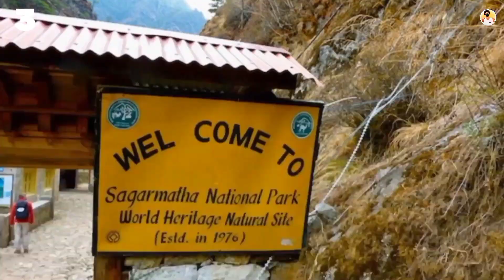Facts about Nepal help in Lok sewa . Lok sewa model question and answer.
About Us :
Welcome to the Abhisek_Tharu Channel. Here, we upload videos on some of the most diverse and interesting topics based on real facts.